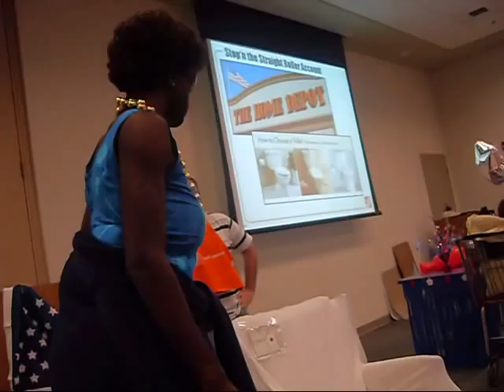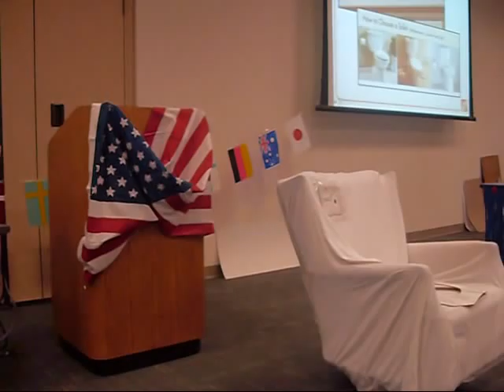Earline Jenkins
Earline acts a damn fool